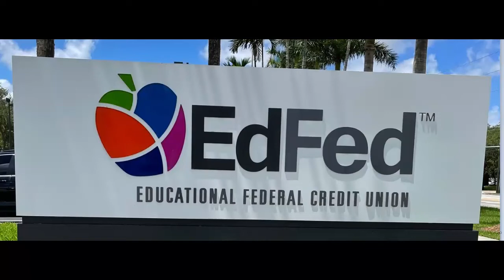National Cuban Sandwich Day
HappyNationalCubanSandwichDay! A day to celebrate the sandwich that originated in Cuba, but is beloved throughout South Florida. The popular sandwich is enjoyed by many, including @EdFedCU's top boss, President & CEO Mike DiBenedetto whose sandwich was “flown” in by Eddy the Owl.